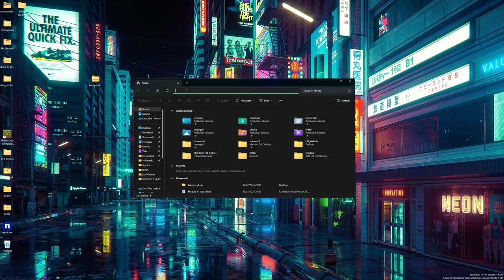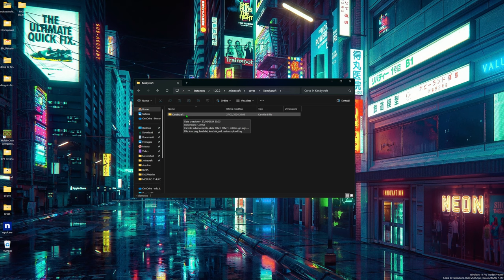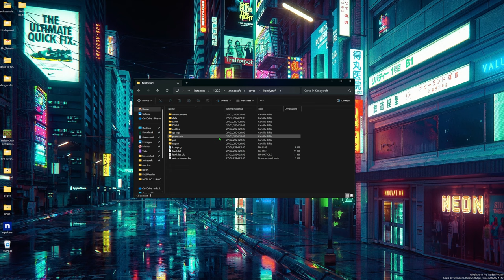COME INSTALLARE QUALSIASI MONDO DI MINECRAFT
Most of the music used is licensed by Epidemic Sounds